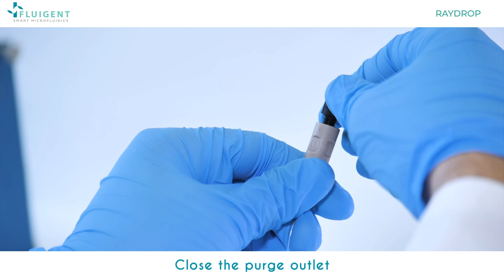RayDrop Tutorial episode 1: How To Fill the Raydrop ? - Fluigent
The RayDrop is Fluigent ‘s recommended microfluidic droplet generator for your single emulsion and double emulsion production. This video is one of the 6 Raydrop tutorial series.
In this video, you will learn how to fill the Raydrop.

Don’t forget to follow us to keep updated on our latest news in microparticle generation or Droplet domains.

More information about the product:
The RayDrop is a microfluidic droplet generator composed of three main parts fully removable: two inserts on each side and a center section containing a nozzle and an outlet capillary. There are four standard microfluidic connections, two on the box for the continuous phase, and one on each insert for the dispersed phase entry and the collecting emulsion outlet.
The RayDrop specific design allows for multiple liquid type emulsification, within the same device without any coating needed.
This allows it to cover single and complex emulsions such as Double emulsions.
This allows covering much application from the encapsulation of active pharmaceutical ingredients in both polymer microparticles and microcapsules to cell and fragrance encapsulation in hydrogel microbeads.

Single Emulsion Applications:
- Alginate microbeads production
- PLGA microparticle
- Polymer microcapsule
- Liposome Nanoparticle
- Water in oil emulsions
- Oil in water emulsions
- Water in fluorocarbon oil emulsion
- UV resin polymerized microparticle

Double Emulsion Applications:
- Water in oil in water emulsions
- Oil in water in Oil
- UV resin polymerized microcapsule

About Us
Fluigent is an international company that develops, manufactures, and supports the most advanced microfluidic systems available. Whether your application is with droplets, cell biology, particle studies, or in other research or industrial areas, we have the expertise and knowledge to provide the most cost-effective and technically advanced solutions to your fluid handling and flow control needs.

LinkedIn for the latest updates about microfluidics domains, products, applications, and the company.
Twitter for the latest news of the company.